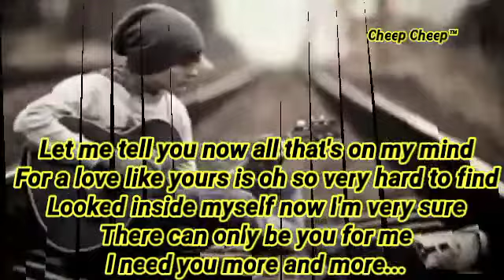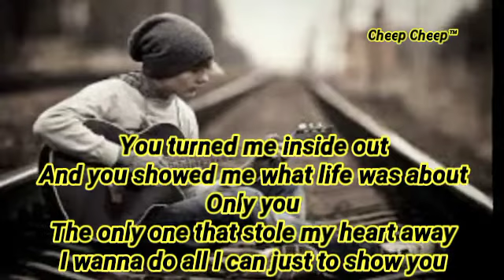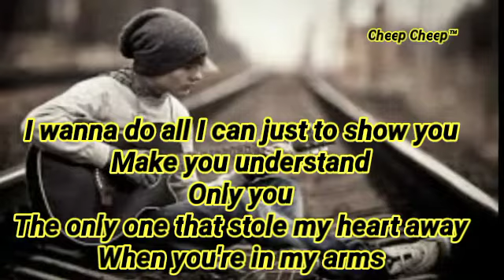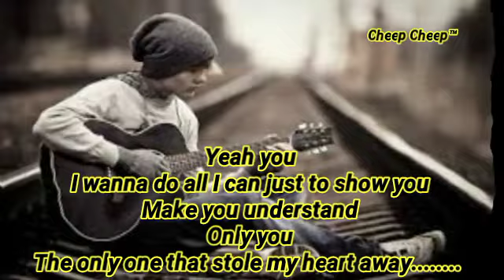The Only One by: Lionel Richie